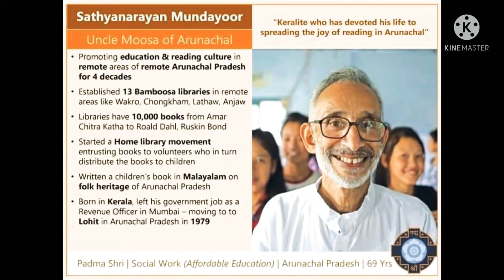SATIYANARAYAN MUNDAYOOR. (uncle Musa) .Padma Shri award 2020.